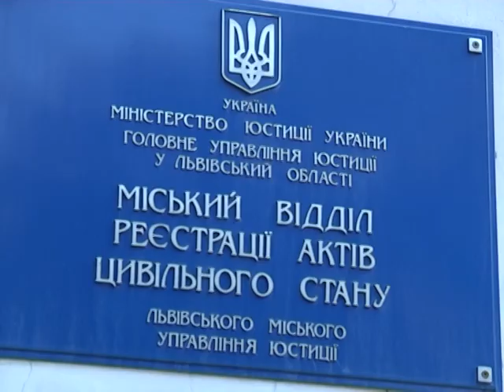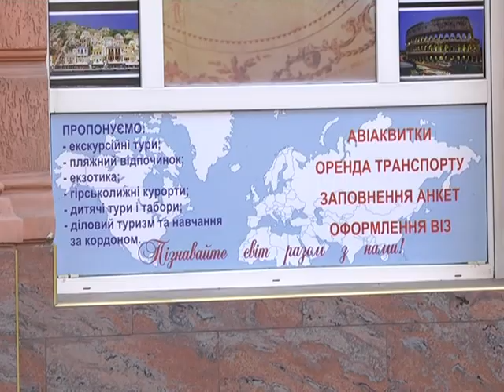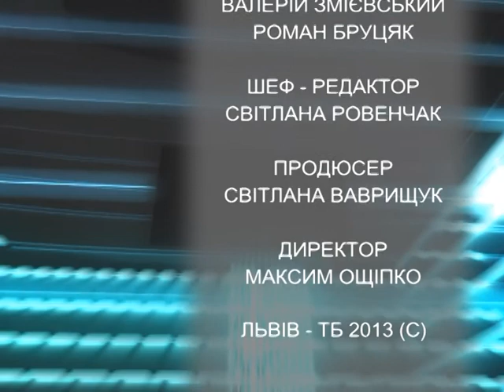09 10 2013 НОВИНИ ЛЬВІВ-ТБ